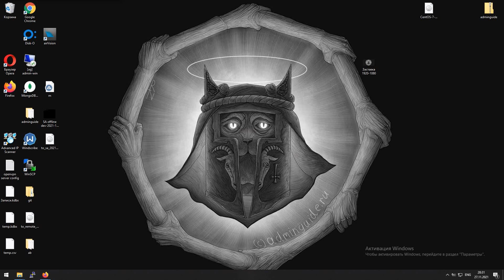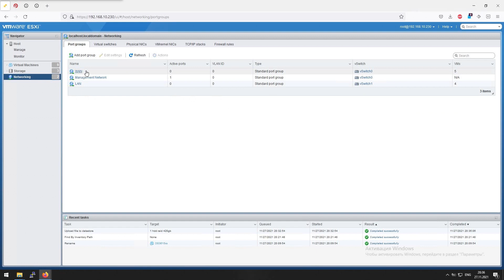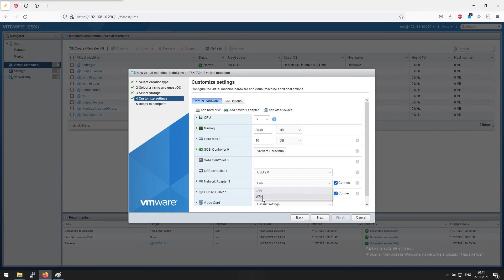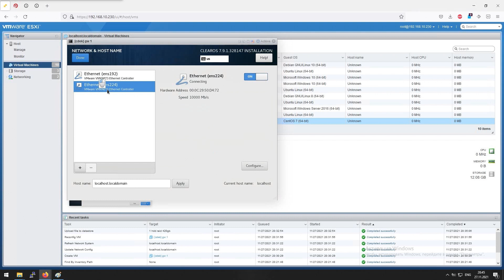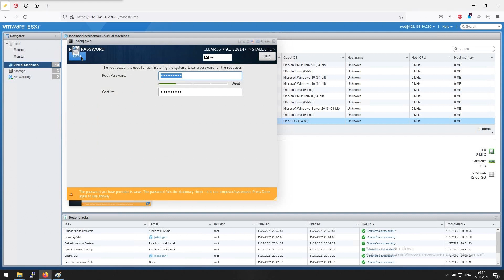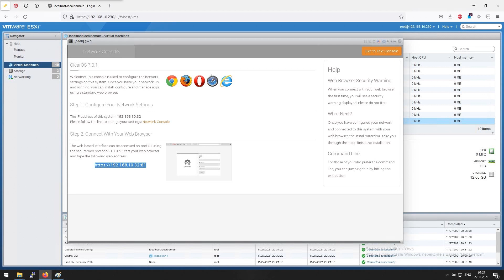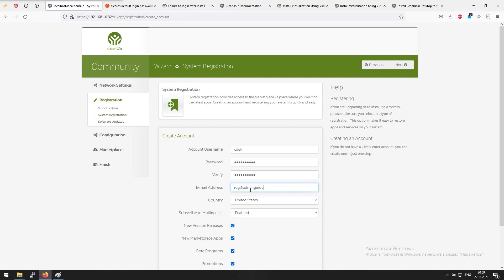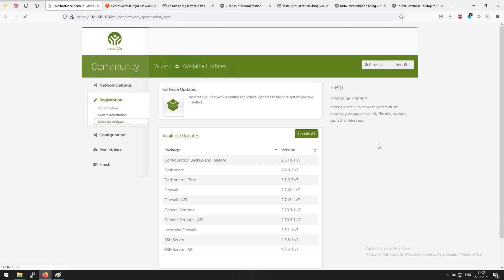Импортозамещение Windows - Видеоурок - Контроллер домена Ubuntu 20 - Установка шлюза. Часть 1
Приветствую всех на канале! Появилось время и повод записать серию бесплатных видеоуроков про настройку контроллера домена на Ubuntu Server 20.04. Это будет контроллер домена для маленького ПВЗ СДЭК. Но в серии видеоуроков мы постараемся дропнуть в локальную сеть этого ПВЗ максимум всевозможного функционала, потому что почему бы и нет?

Я читаю лекции в Нетологии, приходите к нам учиться по моей реферальной ссылке
Действует от текущей цены и суммируется с действующими скидками на сайте Нетологии.

P.S. Прошу прощения за звук, переоценил возможности оказавшейся под рукой прищепки (: